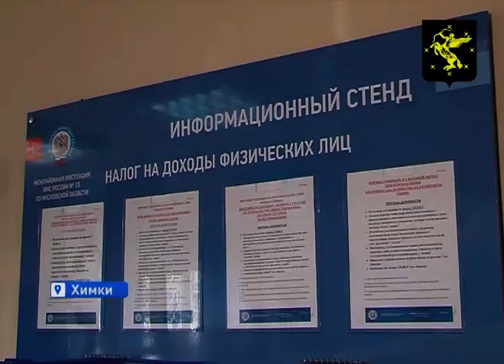Теперь все счета за имущество, землю и транспорт нужно будет ежегодно оплачивать до 1 октября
Так как времени осталось совсем мало, стоит уже сейчас озадачиться этим вопросом. Изменения произошли в оплате так называемого транспортного налога «на роскошь». Ставки на мощность двигателя выросли, а автомобили стоимостью от 3 миллионов рублей, будут облагаться дополнительным налогом. Сумма всех сборов за дорогие авто будет умножаться на коэффициент — от 1 до 3 в зависимости от цены транспорта. Льготные категории также будут платить больше.